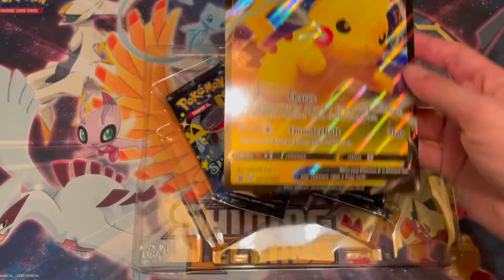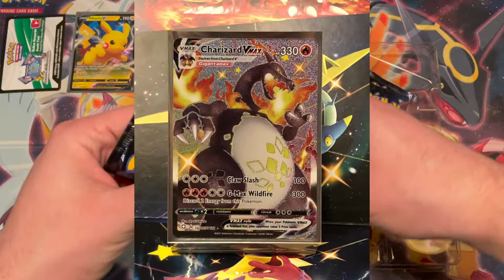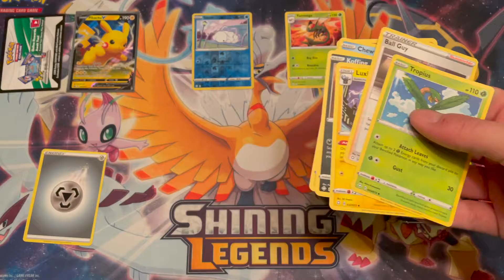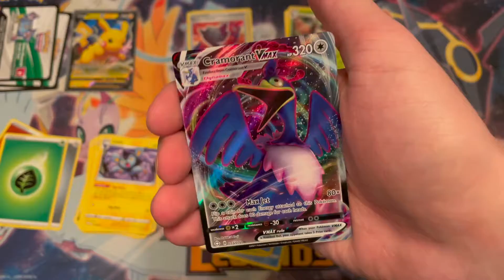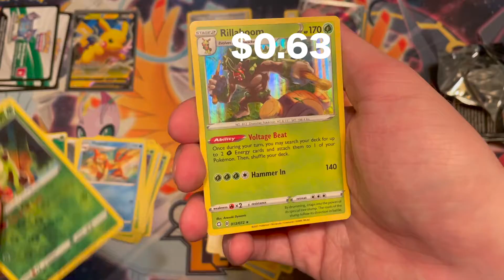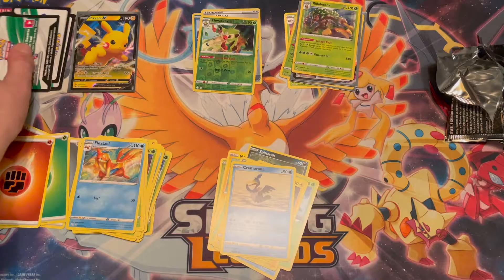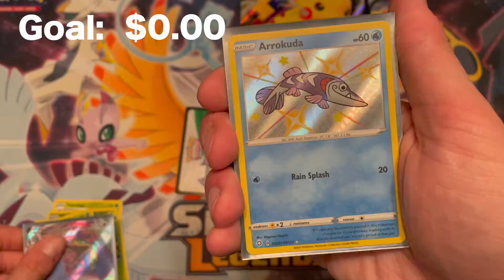100 Subscriber Giveaway Announcement! - Pikachu V Shining Fates Box Opening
Follow Adam on Instagram!